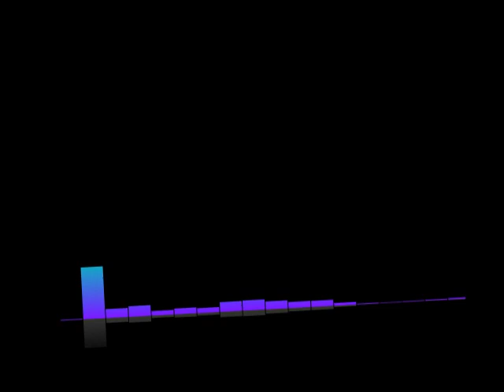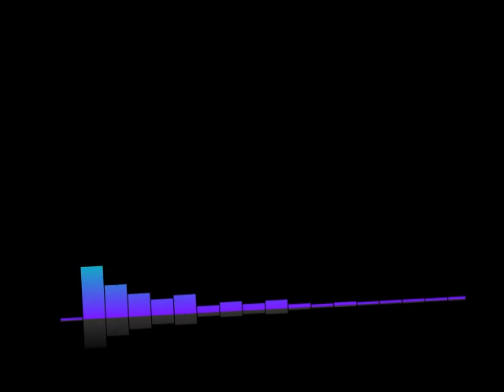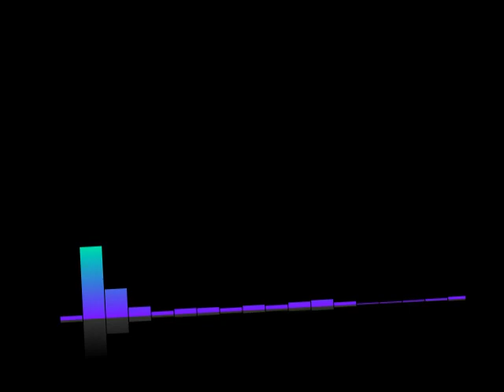#155 Lex-Free Man Podcast | Max Tegmark: AI and Physics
Topic Include
AI and physics
Can AI discover new laws of physics?
AI safety
Extinction of human species
How to fix fake news and misinformation
Autonomous weapons
The man who prevented nuclear war
Elon Musk and AI
AI alignment
Consciousness
Richard Feynman
Machine learning and computational physics
AI and creativity
Aliens
Mortality